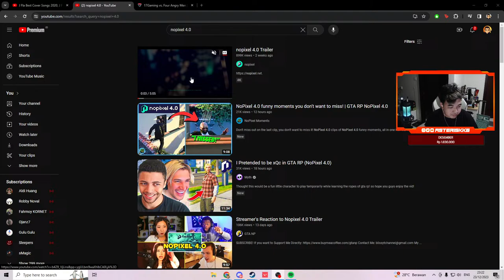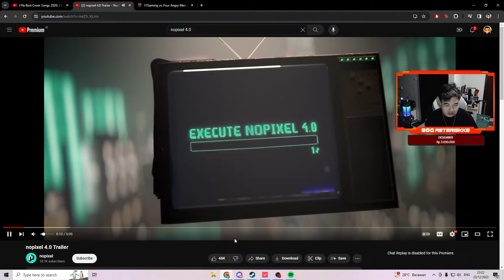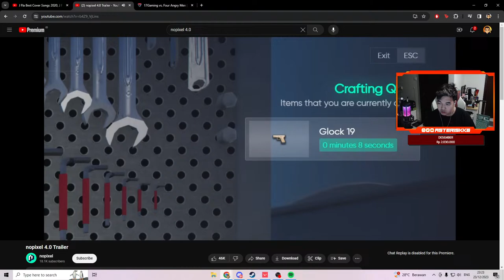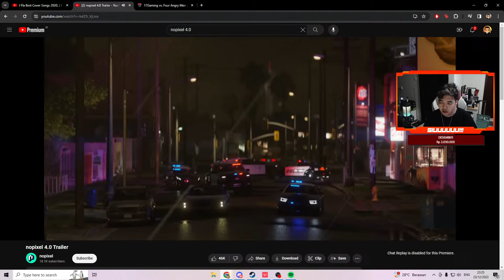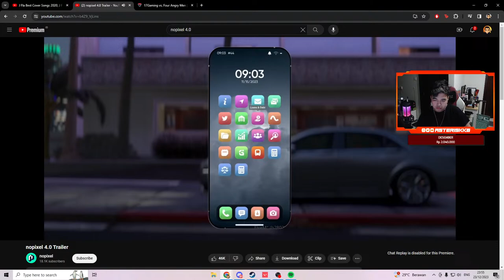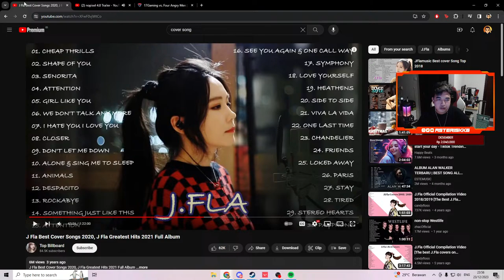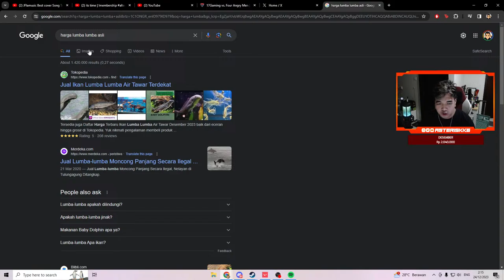streamer rajin live is back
!spec
!gear
!sens
!crosshair